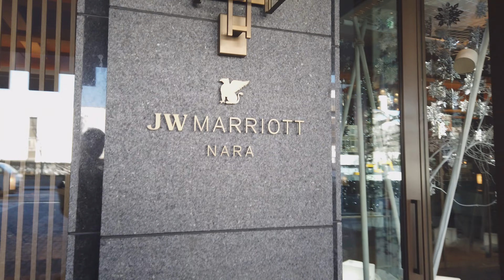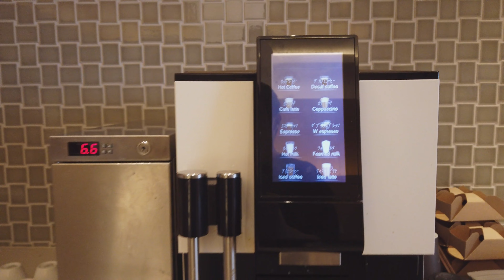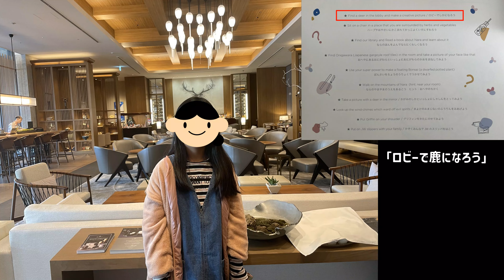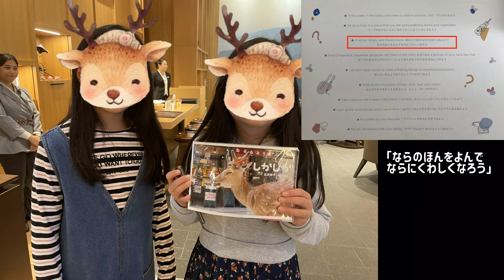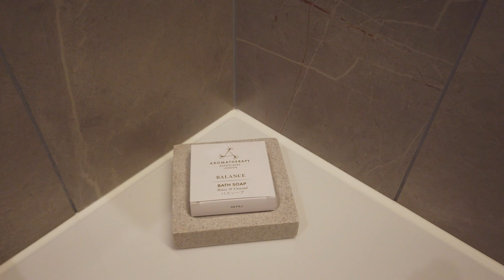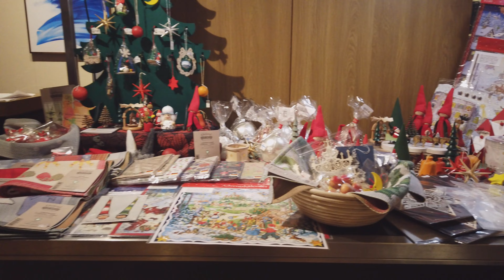【JWマリオットホテル奈良】世界有数のラグジュアリーホテルが日本初上陸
今回は、JWマリオットホテル奈良を紹介します。

JWマリオット奈良は、2020年に誕生した奈良県初の世界的ブランドによるラグジュアリーホテル。
奈良の景色や自然などを取り入れたモダンかつ機能性を兼ね備えたインテリアで、部屋はスイートルーム16室を含む158室あります

今回の動画のタイムテーブル
00:00 ロビー
02:12 2階の紹介
03:25 エグゼクティブクラブラウンジ
05:45 アトラクション
07:37 ルームツアー
11:16 バス停への道
13:43 朝食（シルクロードダイニング）
16:35 エンディング